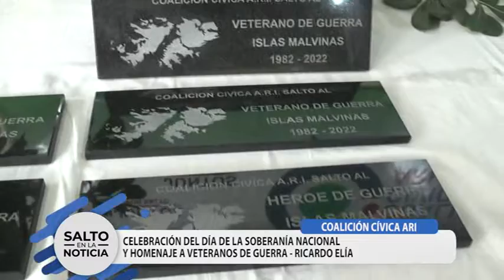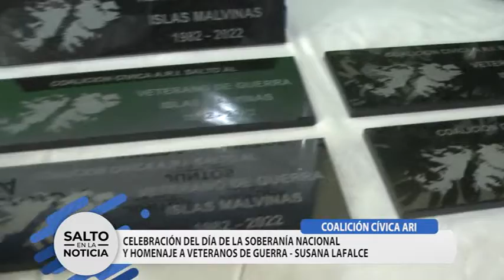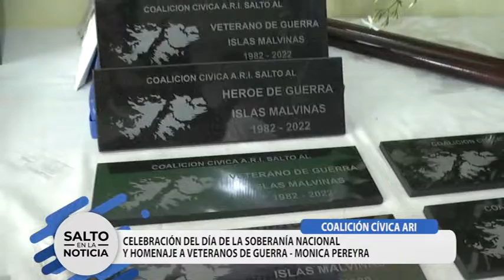COALICIÓN CÍVICA ARI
HOMENAJE A EXCOMBATIENTES